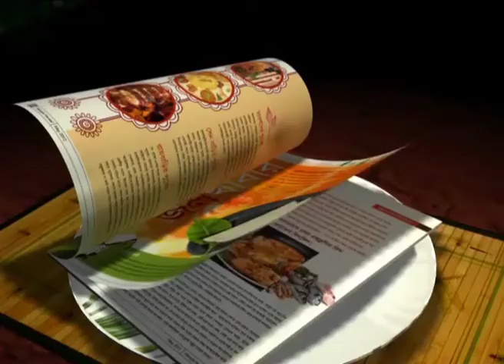CAB mulling sending a team to Sri Lanka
According to Joint Secretary Sourav Ganguly,CAB is planning to play a 2-3 days tournament in Sri Lanka.Lets hear what the coach of the junior Bengal team Joydeep Mukherjee is saying.